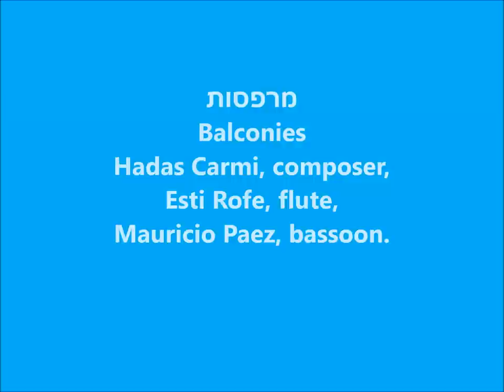Balconies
Hadas Carmi, composer,
Esti Rofe, flute,
Mauricio Paez, bassoon.